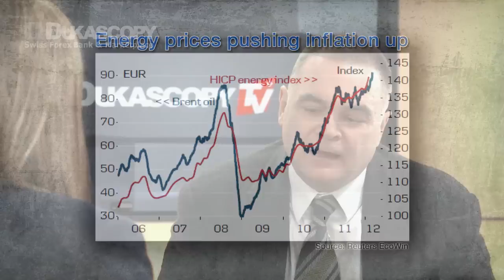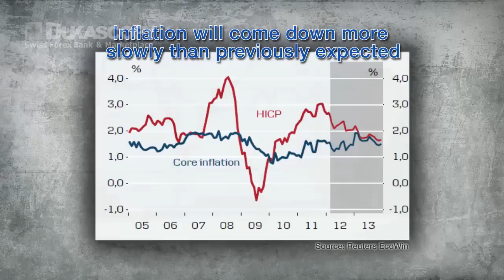12.03.2012 - Hollenbeck: We're heading for a train wreck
Dr Hollenbeck joins DukascopyTV's Kate Wathall to discuss ECB inflation control. He thinks the ECB could be underestimating the problems by, "focusing on the area of the forest which isn't burning, whilst the rest of the forest is burning around you".